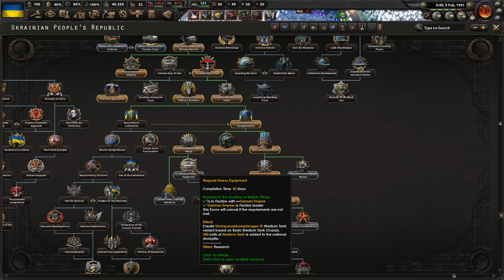The Austrians Join The War || Kaiserreich Ukraine Lets Play - Part 21